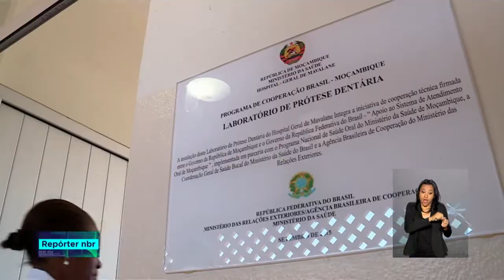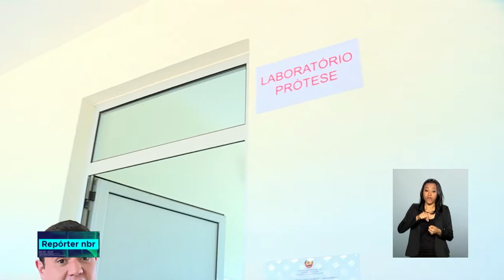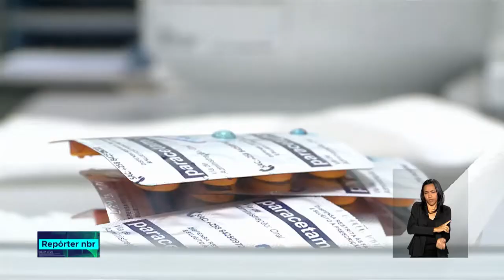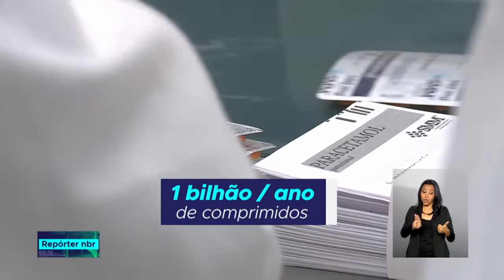Parceria entre Brasil e Africa promove ações de saúde bucal em Moçambique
NBR ESPECIAL - 14.11.18: próteses dentárias, fábrica de medicamentos, formação profissional. Alguns exemplos da cooperação entre Brasil e Moçambique na área de saúde que tem dado certo. É o que você vai ver agora em mais uma reportagem especial feita pela equipe da TV NBR, em Moçambique.